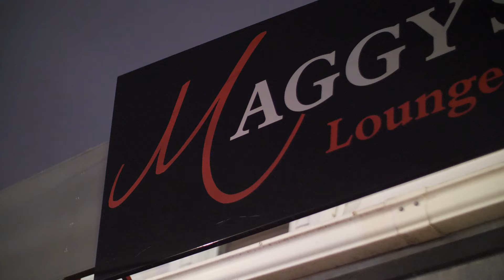GORDON'S LAW-ROAMING (LIVE AT MAGGY'S LOUNGE)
Gordon's Law performs their song, ROAMING at Maggy's Lounge in Quincy for their first show together in a year.

Directed & Edited By SandoFilms